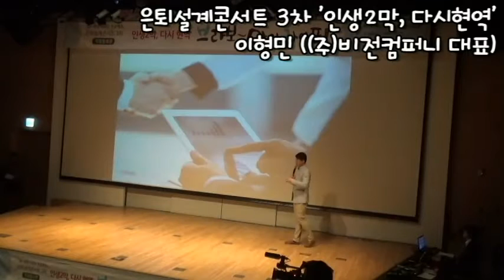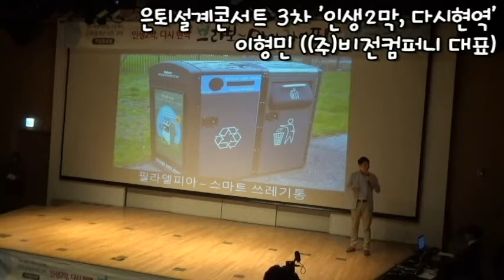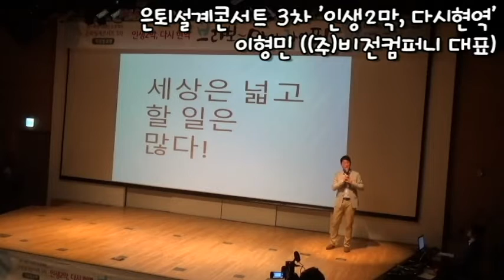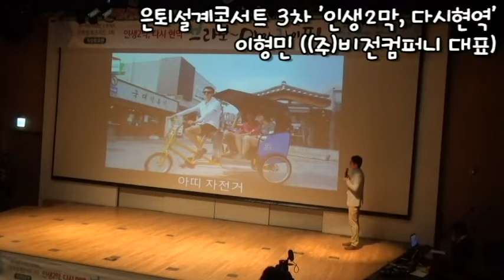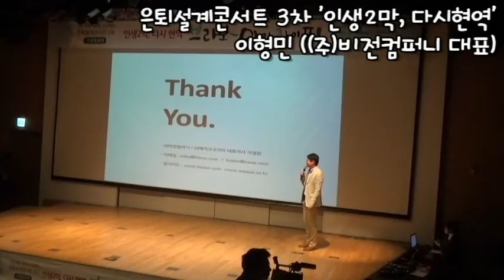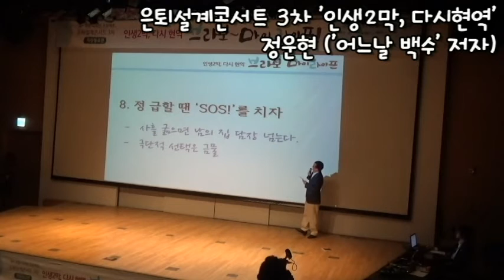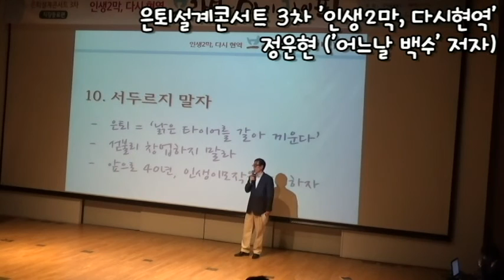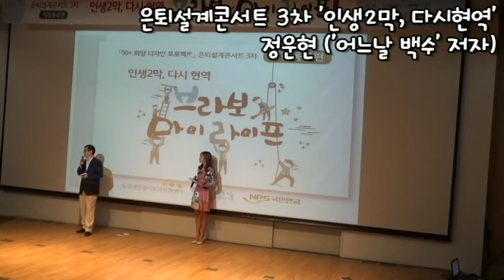은퇴설계콘서트 3차 '인생2막, 다시현역'_ 도심권인생이모작지원센터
지난 2015년 10월 8일(목) 오후 7시부터 KT올레스퀘어 드림홀에서 진행된 은퇴설계콘서트 3차 '인생2막, 다시현역' 영상입니다.

도심권인생이모작지원센터의 은퇴설계콘서트는 재무, 건강, 여가 등  기존의 콘서트의 주제와 차별화를 두어 퇴직(전)후 장년세대의 인간관계에 중점을 두고 부부, 자녀, 직장동료, 친구 와의 '함께 준비하는 노후'라는 컨셉을 가지고 진행하고 있습니다.

3차 직장동료편 '인생2막, 다시현역' 은 창업과 비지니스에 대한 강연, 은퇴 전/후 생활의 변화와 마음가짐, 선배의 조언에 대한 강연과 청중과의 질의응답으로 약 2시간 가량 진행되었습니다.

장년층의 일과 삶의 베이스캠프
도심권인생이모작지원센터는 서울특별시에서 운영하는 기관으로퇴직(전) 후 장년세대를 대상으로 교육, 취업훈련 및 일자리지원, 사회공헌활동지원 등을 통해 풍부한 경험과 경력을 사회공헌활동으로 전환함으로써 제2의 사회참여를 지원하는 기관입니다.
우리센터는 인생설계서비스, 사회공헌활동, 일자리연계, 커뮤니티육성 등의 프로그램을 진행하고 있으며 홈페이지에서 자세한 내용을 확인하실 수 있습니다.